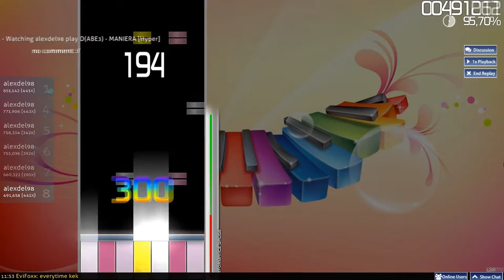Osu mania!: D(ABE3) -MANIERA 95,44% -Hyper 7K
Bonne vidéo ;)